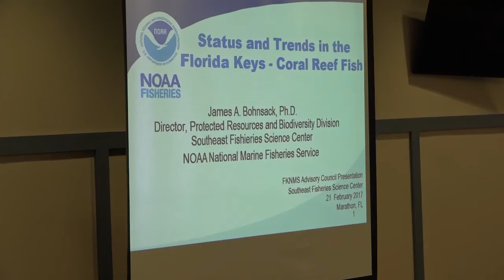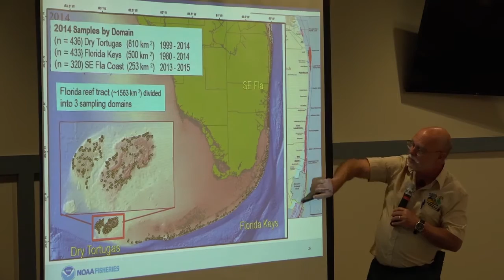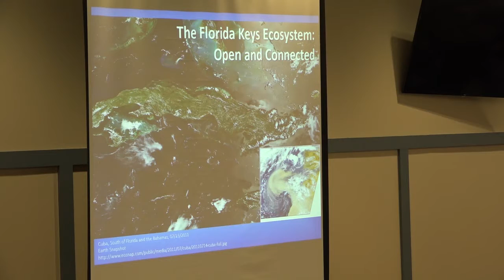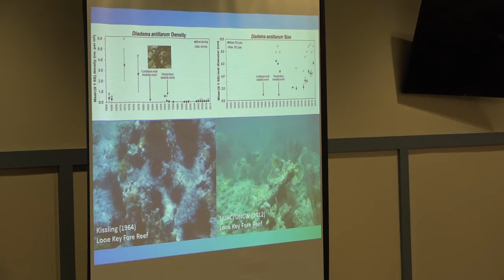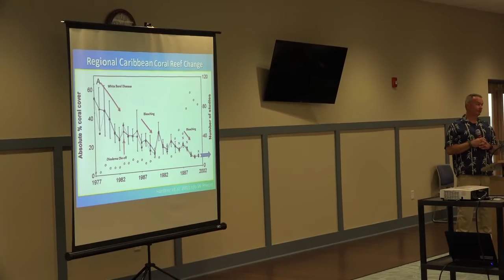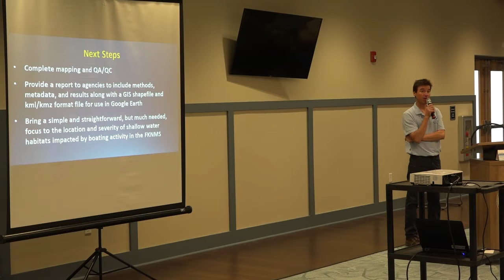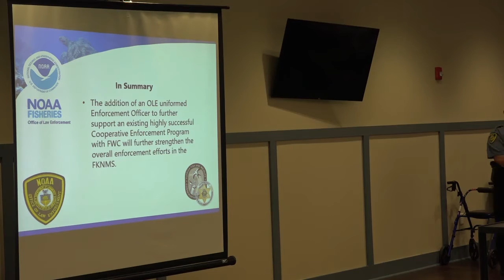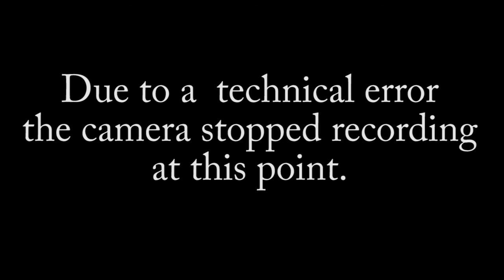FKNMS SAC Meeting 21 February 17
9:00 Call to Order
         Pledge of Allegiance
         Roll Call
         Approve Minutes from October 18, 2016 Meeting
         Adopt Agenda for this Meeting
         Chairperson’s Comments
9:15 ONMS Director Remarks:  John Armor, ONMS Director
9:30 Status and Trends in the Florida Keys – Fish Communities   (Presentation and Discussion):  Jim Bohnsack, NOAA National Marine Fisheries Service
10:15 Status and Trends in the Florida Keys – Benthic Communities (Presentation and Discussion):  Mark Chioppone, Nova Southeastern University
11:00 Break
11:15 Florida Keys Shallow Water Boating Impact Analysis and Trends Assessment (Presentation of final maps and discussion, follow-up from April and
August 2016 Meetings)
Curtis Kruer, Conservation Consultant
Pete Frezza, Audubon Florida and South Florida Ecosystem Restoration FKNMS
Advisory Council Member
11:45 Lunch
1:00 Joint Enforcement in the Florida Keys National Marine  Sanctuary:  (Presentation and Discussion):  Manny Antonaras, NOAA National Marine Fisheries Service, Captain David Dipre, Florida Fish and Wildlife Conservation Commission
1:45 Advisory Council Chair Enforcement Letter (Discussion and Potential Action):  Ken Nedimyer, Coral Reef Foundation and FKNMS Advisory Council Chair
2:15 National Marine Sanctuary Advisory Council Recreational Fishing Summit: (Presentation and Discussion): Will Benson, FKNMS Advisory Council Fishing – Charter Fishing Flats Guide
alternative
2:30 Working Group Update: Recreational Charter Fishing (Presentation and Discussion):  Will Benson, FKNMS Advisory Council Fishing – Charter Fishing Flats Guide alternative and Working Group Chair
2:45 Public Comment for Items Not on the Agenda
3:00 Agency Reports: Superintendent's Report, Regional Director’s Report and Agency Report Highlights: DEP, FWC-FWRI, FWC-LE, NOAA NMFS, Southeast Region, NOAA OGCES, NOAA OLE, EPA, NPS, USCG, USEPA,USFWS, and U.S. Navy
3:30 Upcoming Meeting and Closing Remarks Chair Ken Nedimyer, SAC Chair
3:45 Adjourn